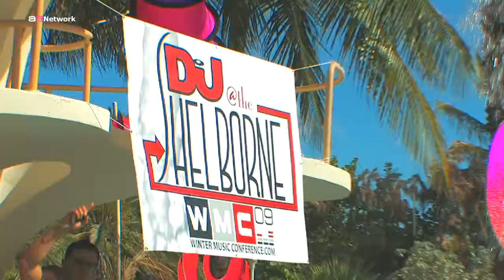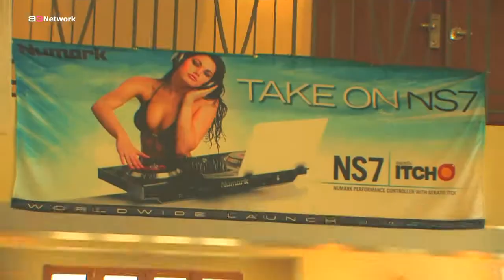EXPERIENCE JUNKIE: WMC Parties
A3 Network presents, Experience Junkie: WMC Parties. Buster likes to try out new things, whether it's the Vomit Comet, Parkour, Cirque de Soleil or 100mph scooters. In this episode we send Buster out during one of the busiest music events in the world -- The Winter Music Conference in Miami.